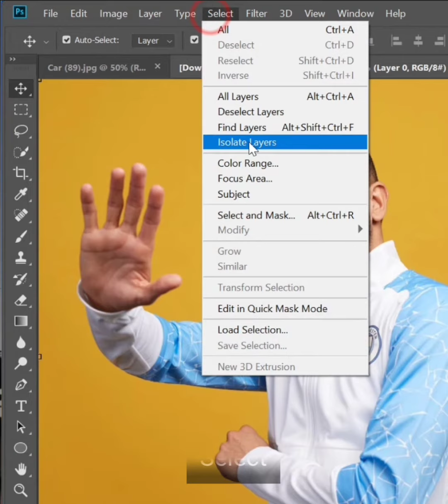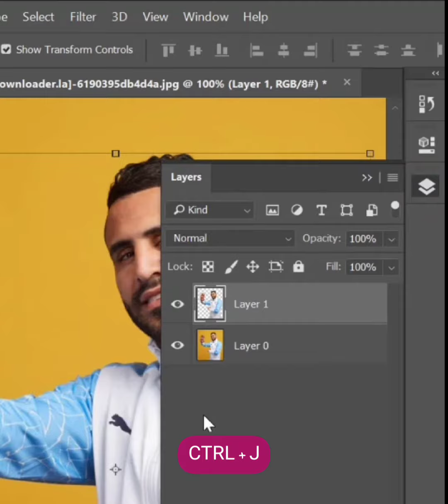تحريك وضعية أعضاء الجسم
كيفية تحريك وضعية أعضاء الجسم بالفوطوشوب بطريقة سريعة و سهلة
🔵 تحميل برنامج فوطوشوب نسخة كاملة و مفعلة

الموسوعة الذهبية للهاتف .

 إنتظرونا فهناك دائما جديد

How to Composite Big Wolf Fantasy Photo Manipulation Photoshop Tutorial